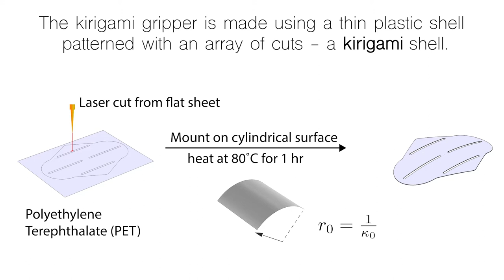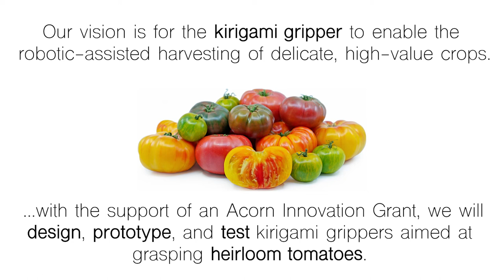Kirigami Gripper: Grasping Delicate Objects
From Yi Yang and Douglas P. Holmes of the BU MoSS Lab.